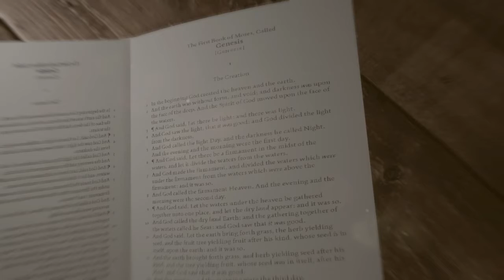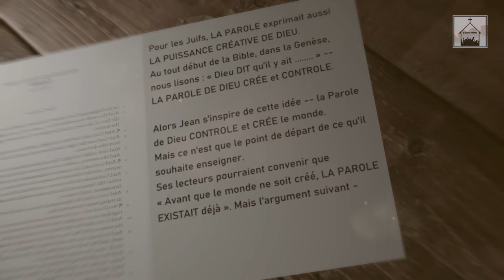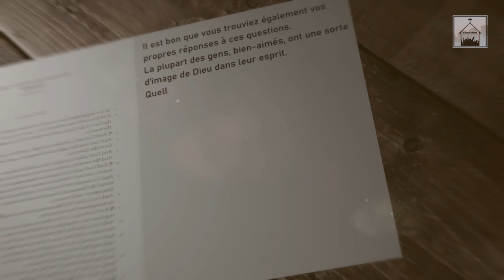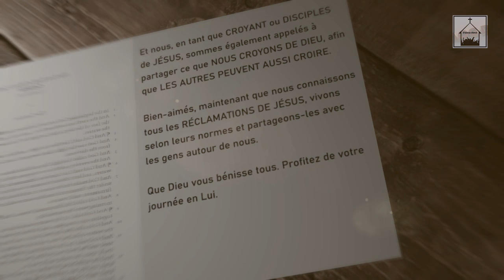Les revendications de Jésus Part 09